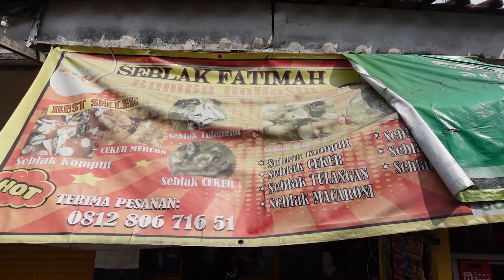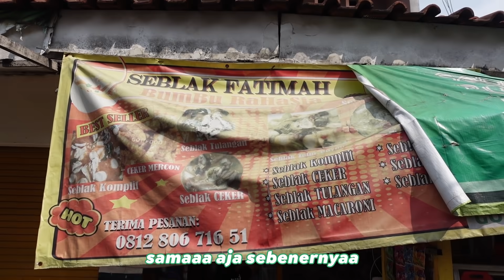JUAL SEBLAK RAHASIA!?? DULU DISERBU BANYAK ORANG DPT 5JT/HARI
dari kemaren banyak nih yang minta gw buat review seblak, kebetulan gw ketemu seblak daerah Pondok Pinang niih namanya "Seblak Fatimah Bumbu Rahasia".. Bumbu Rahasia? wahhh kepo gak sih kalian kalo liat nama tempat makan kayak gini??? karna kepo gw mampir deh ke tempat seblak fatimah ini... gw mesen 2 menu disini yang 1 Seblak Komplit Kuah dan 1 lagi Seblak Seafood Kering.. untuk harga Seblak Komplit di bandrol Rp. 20,000.- aja...

Seblak fatimah bumbu rahasia
Jl. H. Naimun No.30, RT.3/RW.11, Pd. Pinang, Kec. Kby. Lama, Kota Jakarta Selatan, Daerah Khusus Ibukota Jakarta 12310